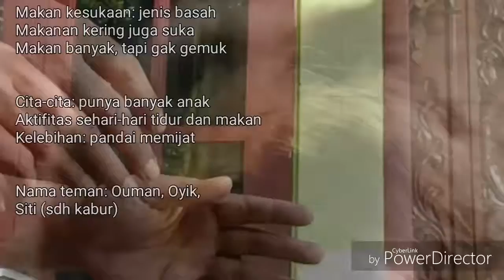Nomi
Nomi, kucing milik kawan. Tapi ia dekat dengan aku. Ia penurut dan...jago pijat!
Saksikanlah si Nomi beraksi!!!